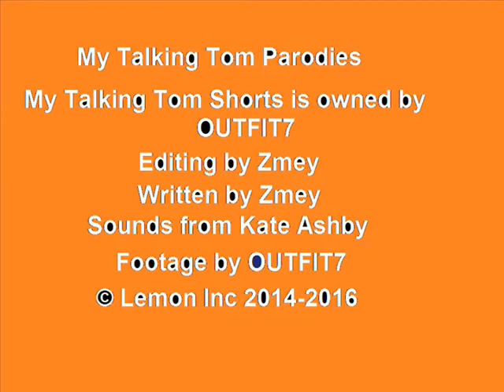My Talking Tom Parodies Episode 1 - Tom Floods The House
Tom Wants To Go Pee,
But The Hand Doesnt Let Him Pee,
And Tom Pees And Floods The House
Credit to OUTFIT7